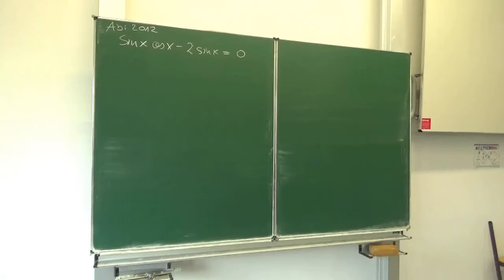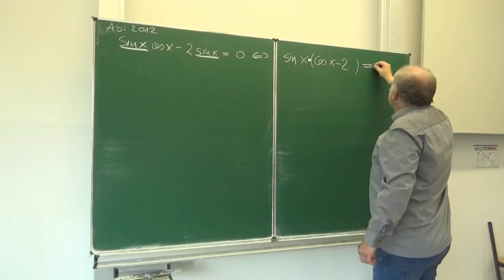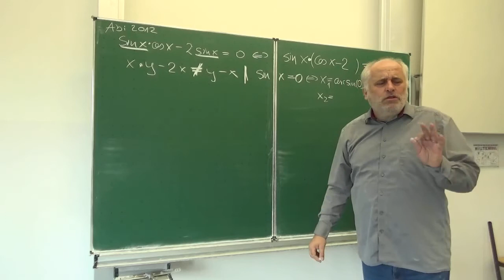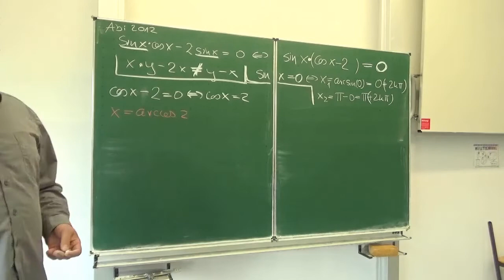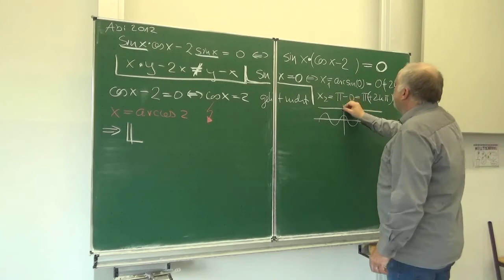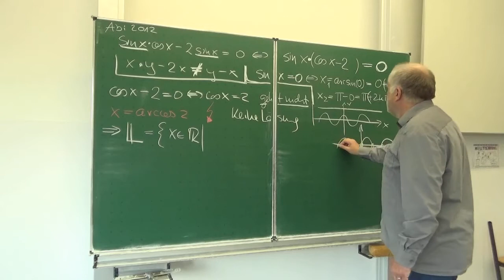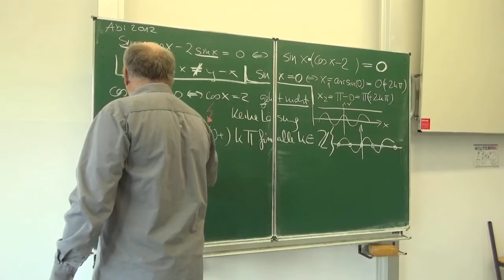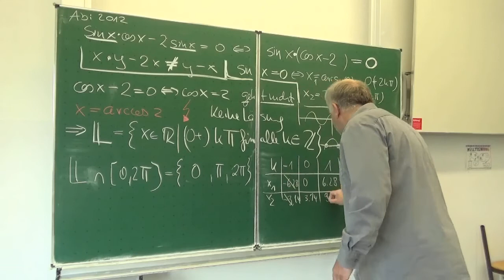Satz vom Nullprodukt Im Abitur 2012: sin(x)cos(x) - 2sin(x)=0 | Mathematik vom Mathe Schmid